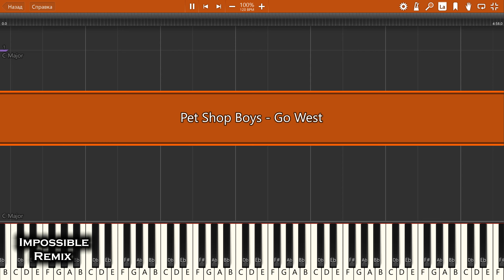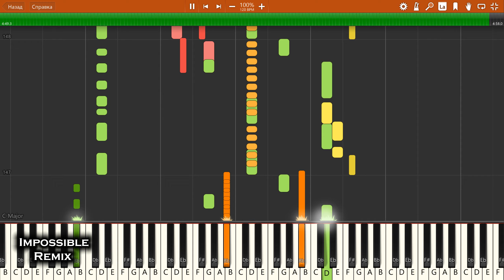IMPOSSIBLE REMIX - Pet Shop Boys - Go West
Pet Shop Boys - Go West - IMPOSSIBLE PIANO REMIX